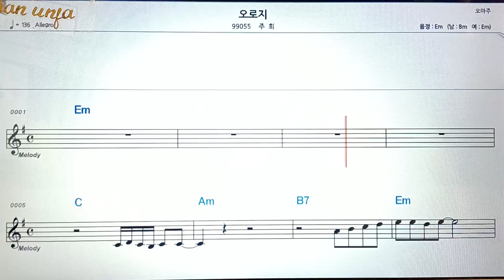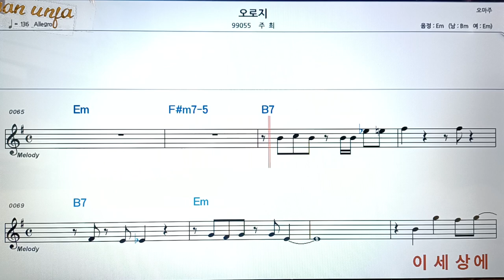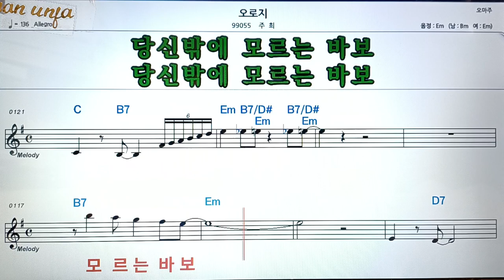오로지 /주희👍악보, 코드,가사,Karaoke*가라오케 반주